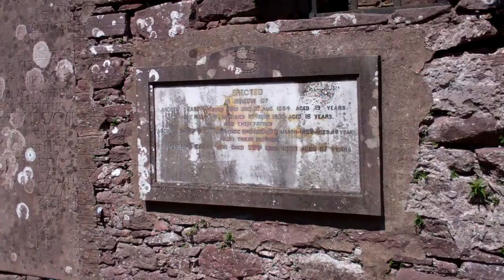Interior Old Parish Church of Blackford Perthshire Scotland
Tour Scotland video of the interior of the old Parish Church on ancestry visit to Blackford Perthshire.